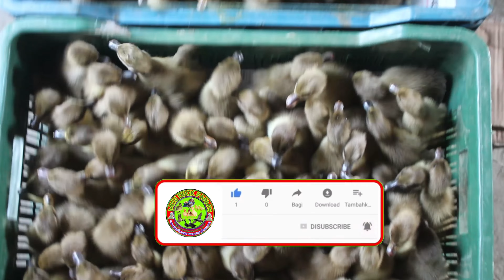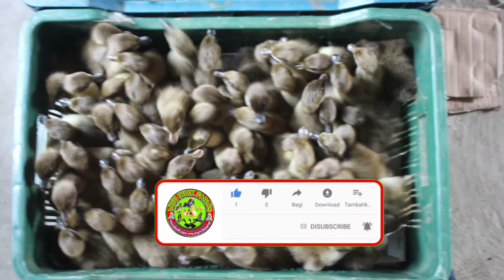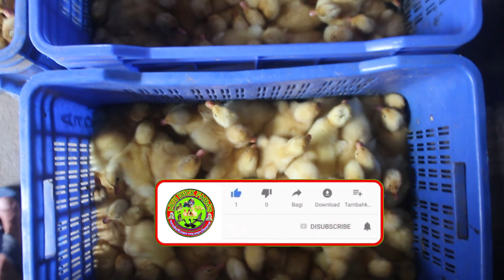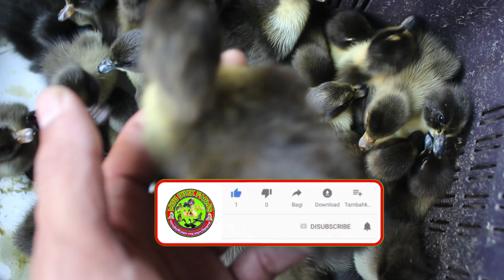এখনি সুবর্ণ সুযোগ যাদের প্রয়োজন নিয়ে নিন সেই সাথে জানুন সকল জাতের হাঁসের বাচ্চার দাম/মিতু হ্যাচারী